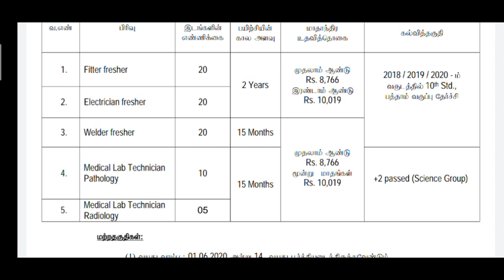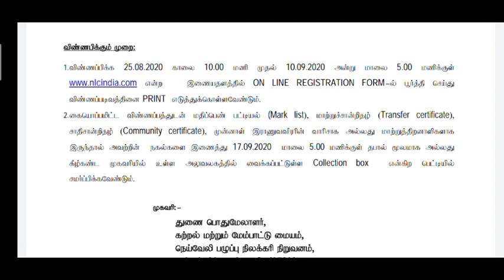தமிழ்நாடு அரசு மின்சார துறையில் வேலைவாய்ப்பு 2020 | Government Jobs 2020 | No Exam - No Fees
தமிழ்நாடு அரசு மின்சார துறையில் வேலைவாய்ப்பு 2020 | Government Jobs 2020 in Tamilnadu